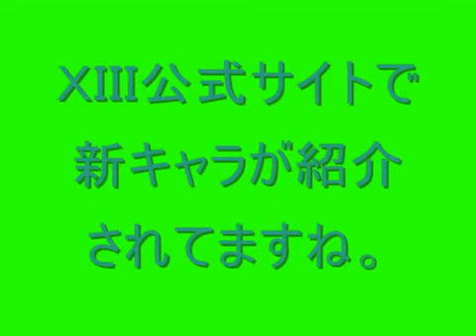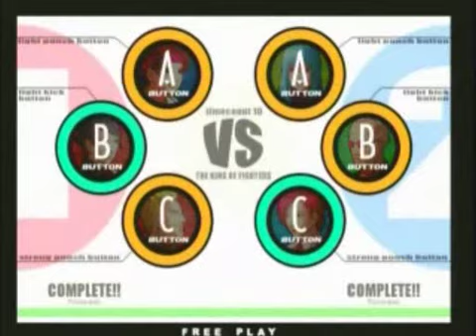KOF XI 三重交流大会 ランダム2on2 ピックアップ試合 その２